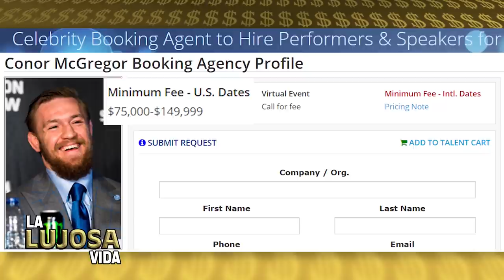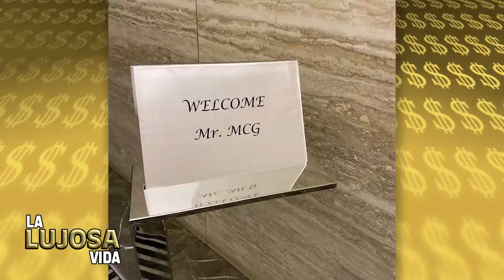CONOR MCGREGOR| La Lujosa Vida | UFC, Lamborghini , Whisky y más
En las estimaciones recientes de los atletas más ricos de 2020 de la revista Forbes enlistan el valor neto de Conor en 48 millones de dólares ocupando el lugar nuMero 53 en la lista de Forbes Top 100 Celebridades y en el numero 16 en la lista general de los atletas mejor pagados.